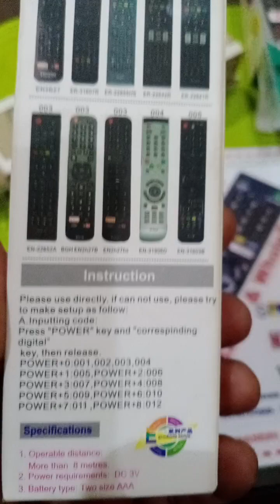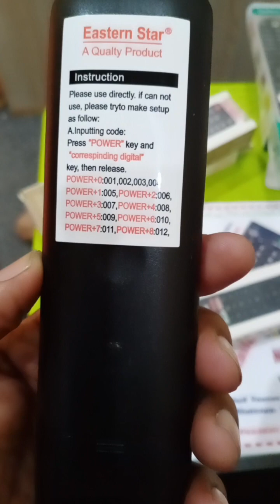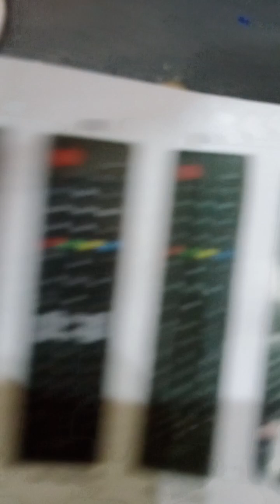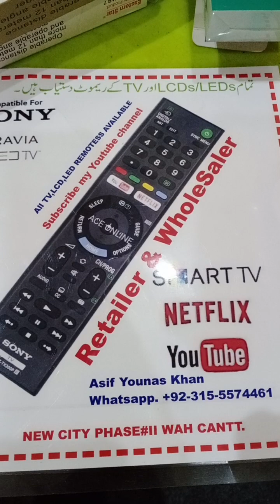Orange lcd or Hinese Lcd Remote